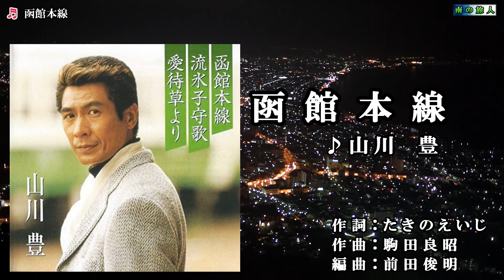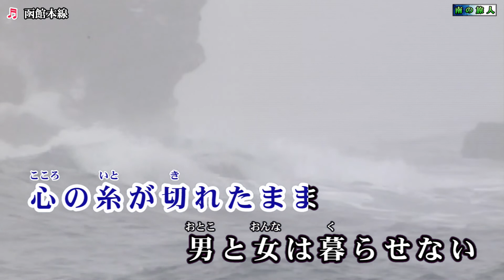山川豊【函館本線】カラオケ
1981年リリース